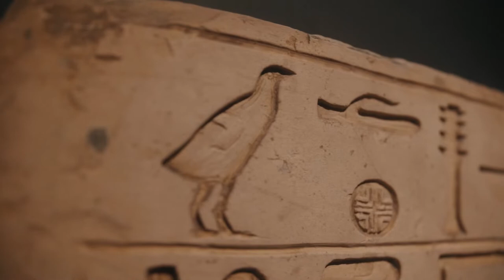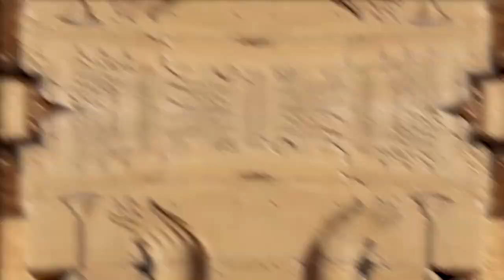The Creepiest Myths And Legends From Ancient Egypt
myths Ancient Egyptians loved to create dark myths about their gods. From the god of mummification who demanded organ trophies to the cat goddess whose temple Egyptians piled with thousands of mummified cats, there is no shortage of creepy stories about ancient Egyptian gods.

Not one but multiple gods ate hearts, and one goddess got drunk after imbibing buckets of what she thought was blood. One theory claims the lion-headed goddess, Sekhmet, was the world's first vampire. And though a hippo may have doomed Tutankhamun, the Egyptians worshipped a hippo goddess of pregnant women. Even Egypt's non-bloody myths are still deeply disturbing - wait until you hear where ancient Egyptians thought perfume originated.